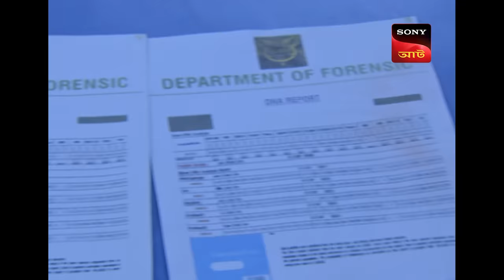Murderer Amongst Us | CID - Special Cases | 29 Mar 2024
Jairaj informs his friends and family members that the Foreign company in which his friends had invested money does not exist and all of them including him have lost a total amount of rupees 250 crores thus all his friends fumes in anger and blames Jairaj later, Jairaj decides to leave the city with his family members and also assures his friends that he will try to solve the matter within few days but a major trouble takes place as Jairaj gets killed in his own house. Who killed Jairaj and Manoj? Will C.I.D team succeed in finding Jairaj and Manoj's killer?